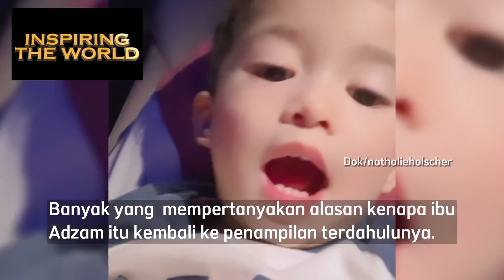Penampilan Baru Nathalie Holscher yang Sangar dengan Tato di Lengan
Beberapa waktu belakangan, Nathalie Holscher ramai diperbincangkan publik.

Mantan istri Sule itu memutuskan untuk melepas hijabnya.

Keputusan Nathalie Holscher tersebut tentu membuat heboh publik.

Banyak yang  mempertanyakan alasan kenapa ibu satu anak itu kembali ke penampilan terdahulunya.

CewekBanget.ID

Credit.
Editor in Chief : Deddy Adrian
Producer : Fachri M Ginanjar A K
Content Creative Editor : Indah Permata Sari
Videografer : Annassa Harmony /Abdullah Syafii
Video Editor : Annassa Harmony / Abdullah Syafii
Host : Novita Caesaria / Aisyah Balqis
Graphic Designer : Riki Nur Fadilah

EDITORIAL OFFICE

Kelurahan Gelora
10270
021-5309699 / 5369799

ADVERTISING

Kelurahan Gelora
10270
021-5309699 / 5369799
Ext. 4102 (sekretariat)